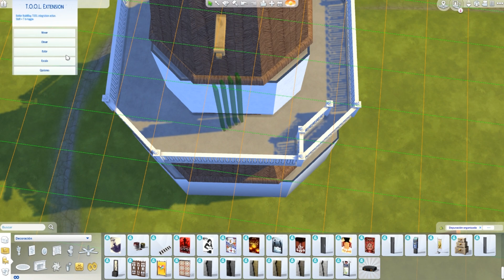GRANJA DEL MOLINO 🌷 Sims 4 Vida en el Pueblo Speed Build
Gracias a EAGameChangers por proporcionarme un código para la maravillosa expansión de VidaenelPueblo

a p o y a  e l  c a n a l

I D Sims 4: kaibellvert